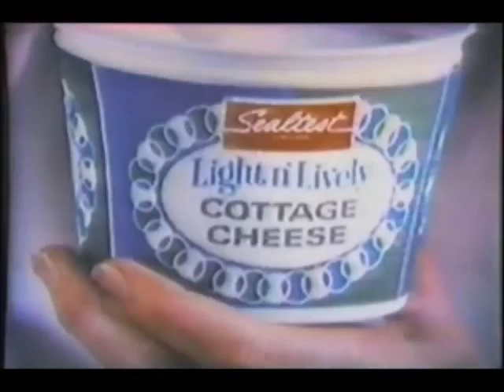1970 commercials Ligh N Lively Cottage Cheese.wmv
1970's commercials